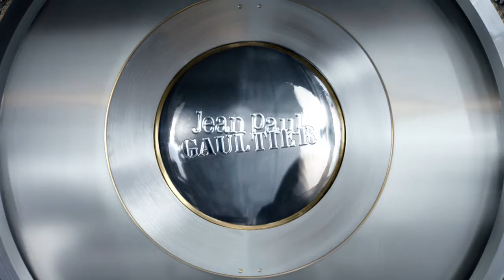Miles Aldridge | Jean Paul Gaultier